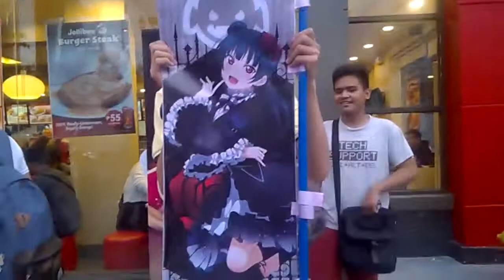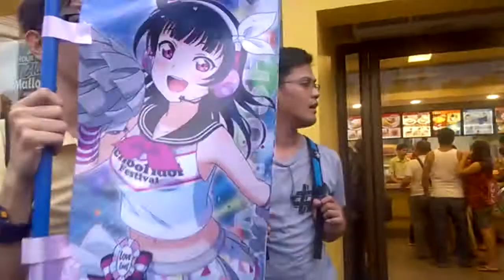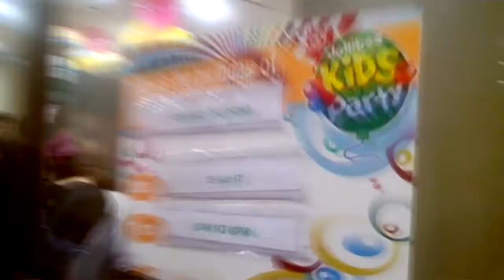WATCH: VLOG - Eiga Sai and Yohane Birthday Party [Jay Agonoy / keepsakes.]